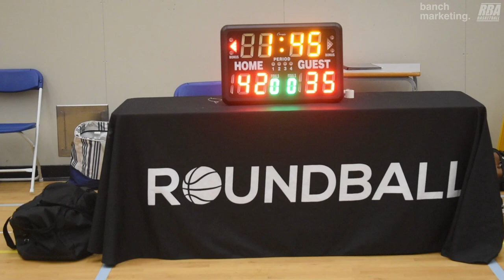2024 Burnaby Spring Comp - ALL Business vs Kobukson - Roundball BC Mens Basketball League